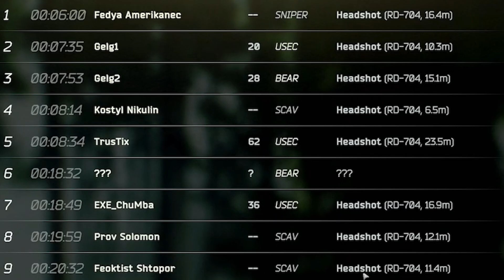HEADSHOTS ONLY In Dorms! - Escape From Tarkov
I am live on Twitch everyday at  9AM CET to 9PM CET!